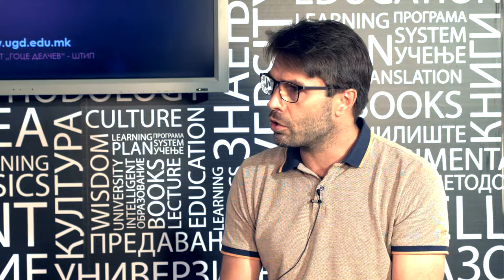Квалитет - стратешка определба на УГД/Quality - strategic goal for UGD